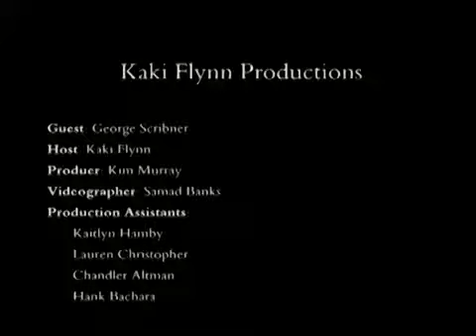8: Q&A: Disney Director, Imagineer, Animator George Scribner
Q&A: 8 of 8

The Director of Oliver & Company, the original Director of The Lion King, Imagineer (a Director of Animation, and Director of Mickey's Philharmagic), television animator, and, true to being a Disney artist - a great storyteller.

With a 30-year career, George Scribner has much solid advice to give, and, of course, just pure fun behind-the-scenes stories.

Don't miss a second of this 8-part Q&A.

8: Highlights:
Playing Well in the Sandbox
Working On (OK, Near) Star Wars
Give Back, Give Back, Give Back

George Scribner:
ScribnerArt.com